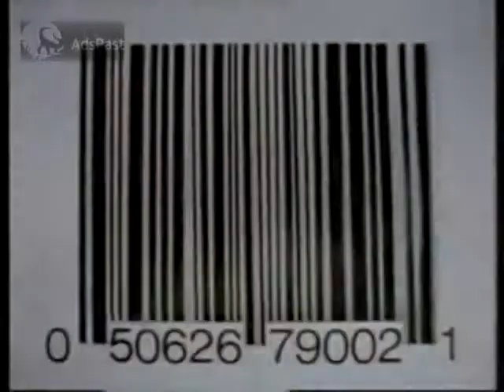(1994) Διαφημιστικό / Ηλεκτρονικό Super street Fighters 1